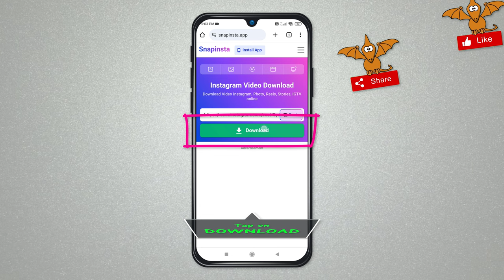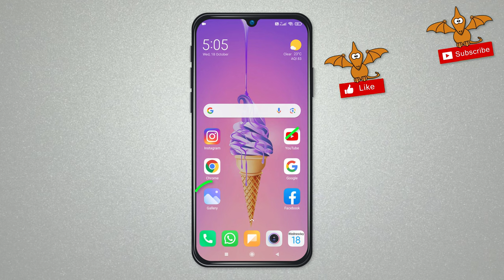Download Instagram videos and Reels - how to Instagram video download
Learn how to Instagram video download - how to download Instagram videos and Reels 2024

Steps to Instagram Video Download
- Open Instagram App on our android or iPhone
- Open the reel or Video that you want to download
- now you find share icon simply tap on it, now you can see *"add to story"* option. just tap on it.
- now stretch the video to fill the empty space.
- now head over to top right corner of the screen and you can see 3 Dots, just tap on it.
- now you can see *Save* option just tap on it to *Instagram Video Download* on our phone gallery.
- now Instagram Video Download in Our Phone Gallery.
- just discard the story and that's it.

This Video is Helpful for The Following Queries:
Instagram video download
download Instagram video